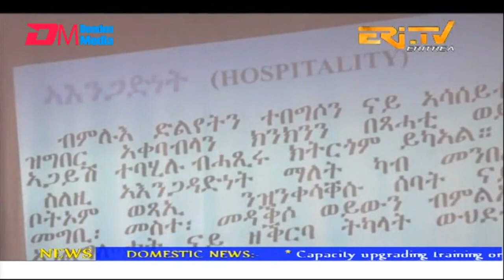News in English for December 28, 2022 - ERi-TV, Eritrea